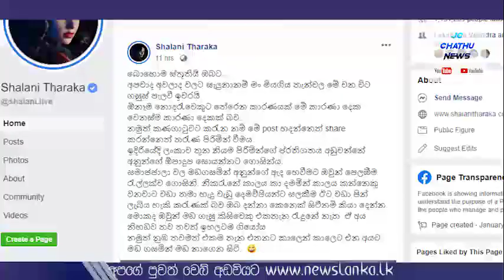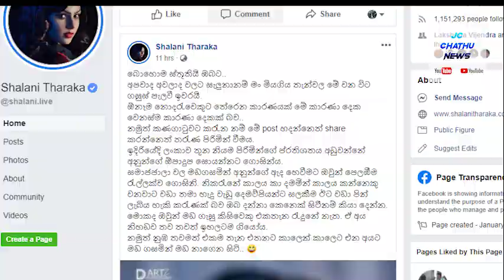රංගන ශිල්පිනී ශලනි තාරකා අද හදිසියේම ෆේස්බුක් දාපු සටහන ලංකාව තුල නියම පිරිමින්ගේ ප්‍රතිශතය අඩුවෙනවා